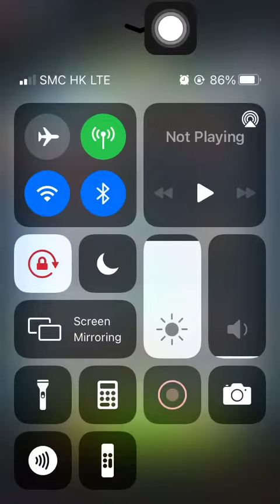Special Missions 3 20220815 Aggretsuko : Short timer Strikes Back! 烈子 Puzzle Gameplay